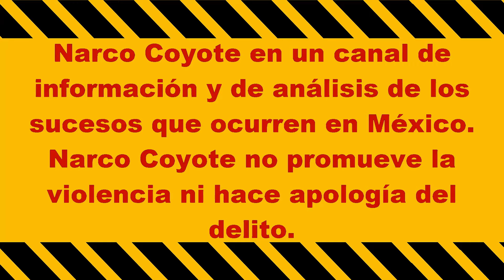Tras detenciones se desata el caos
Este domingo, se llevaron a cabo una serie de despliegues de seguridad, en el que participaron agentes de la sedena, friz, policía estatal y guardia nacional, donde se logró la detención de seis individuos.